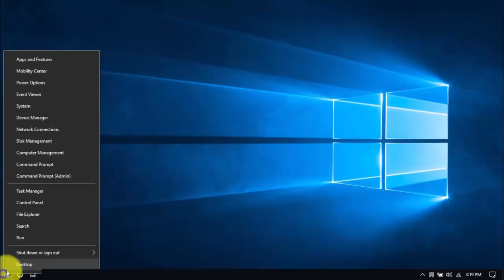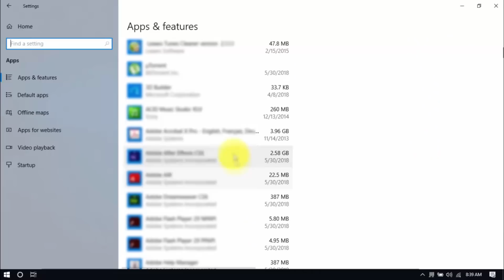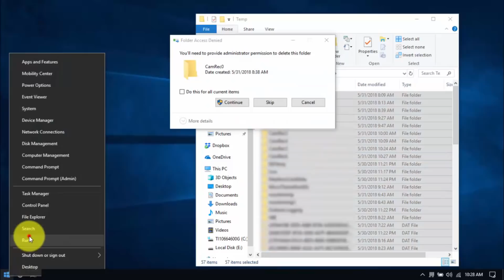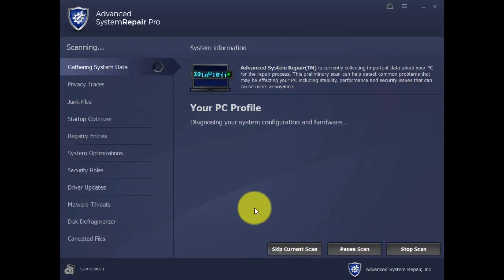How To Fix Computer Freezes Windows 10 [Working Tutorial]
Want to know how to fix computer freezes Windows 10 in just minutes? If you are wondering why Windows 10 freezes, you have come to the right place! If you don't want to spend money to bring it to the repair shop or buy a new one, you can fix Windows 10 freezes with a PC repair software.

how to fix computer freezing windows 10
windows 10 freezes
computer freezes windows 10
windows 10 freezing fix
windows 10 freezing up